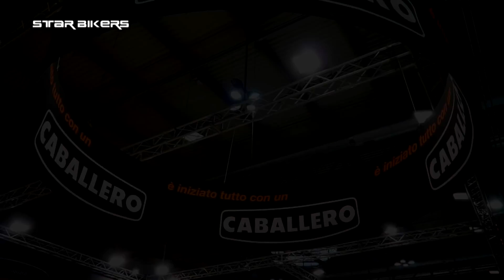FANTIC CABALLERO SCRAMBLER 125 con IFC MOTO OK Napoli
Lucia Damiata testa per STAR BIKERS la nuovissima FANTIC CABALLERO SCRAMBLER 125 con IFC MOTO OK Napoli. Aspettando le versioni 250 e 500.

LA NOSTRA TESTER LUCIA DAMIATA VI ASPETTA SU INSTAGRAM

SE AVETE IN CASA UNO SMART TV IL NOSTRO CONSIGLIO E' DI INVIARE LA CLIP AL TELEVISORE  E GUSTARLA COMODI SUL DIVANO IN FULL HD.